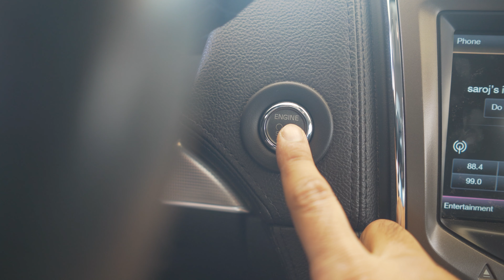OUR ROOF GARDEN IN ABU DHABI | INDOOR / OUTDOOR /NURSERY PLANT MARKET IN ABU DHABI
Wondering where you can buy plants in Abu Dhabi?
Whether you want to grow a vegetable garden in your backyard or just want to have a flowery balcony garden in your apartment, Mina flower market has everything to offer.

I would love to know your thoughts, suggestions and questions in the comments below.